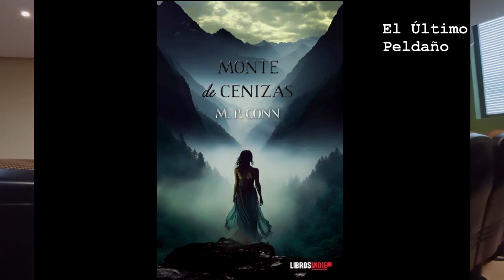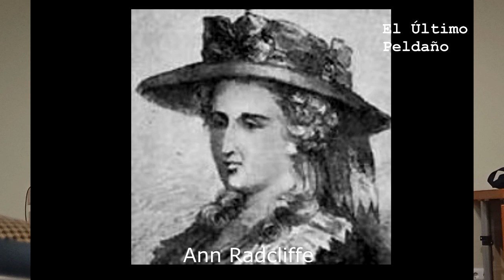PRESENTACION DE LA NOVELA "MONTE DE CENIZAS" DE M.P. CONN EN LORCA (16 MARZO 2024)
Presentación en Lorca de la novela "MONTE DE CENIZAS" de M.P. Conn, el sábado 16 de marzo de 2024, dentro de las actividades de la "FERIA DEL LIBRO DE LORCA 2024", en el Centro Cultural Espín.
Intervienen: Maria Pilar Conn (autora) y Joaquín Abenza (director del programa "El Último Peldaño" de Onda Regional de Murcia.